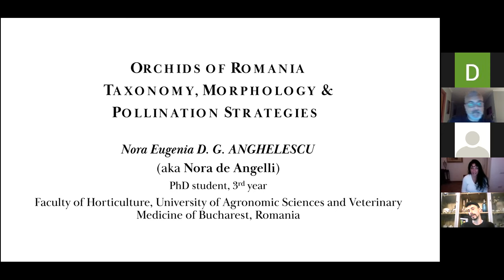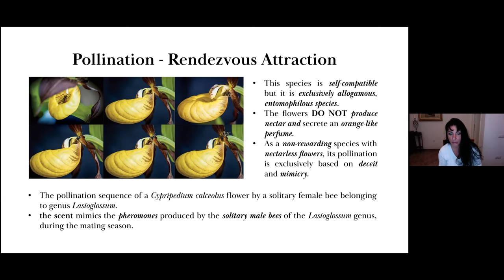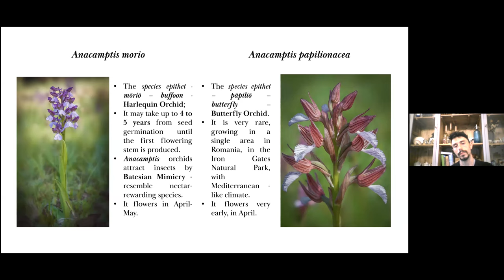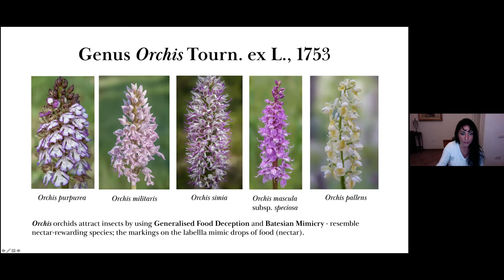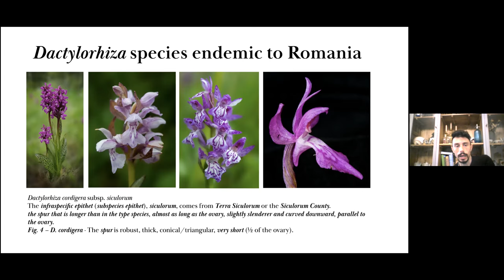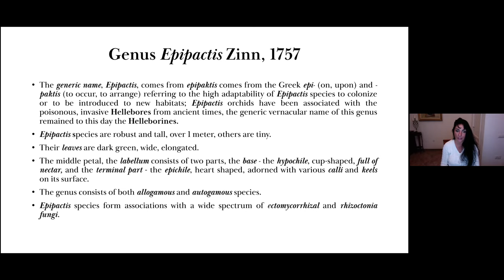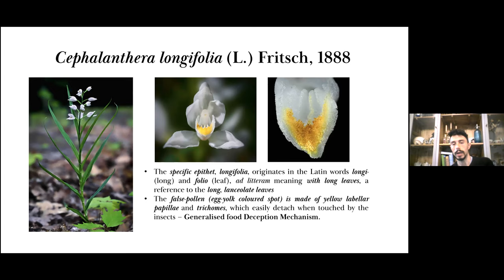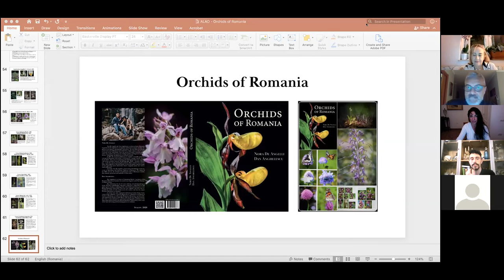ALAO - Orchids of Romania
Nora De Angelli illustra il suo grande progetto riguardante le orchidee della Romania.